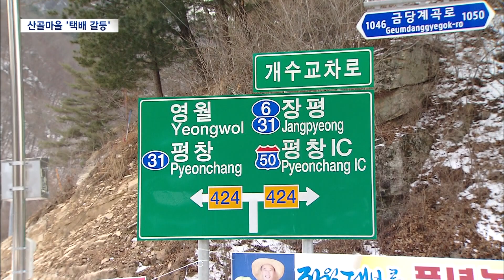2023. 2. 3 [원주MBC] 산골마을 배송 불가?.. 인구감소로 확대 우려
■ ◀ＡＮＣ▶
 생필품을 살만한 가게도 없는 상황에서
택배도 끊긴 농촌마을이 늘고 있습니다.

노인이 대부분인 마을 주민들은
택배업체가 야속하고,
업체 측은 배달하면 할수록 손해여서
배송이 불가하다는 입장입니다.

주민 손에 전달되야 할 택배는
대리점 앞에 쌓여만 가고 있습니다.

보도에 조성식 기잡니다.

           ◀ＥＮＤ▶
           ◀ＶＣＲ▶

인구 5천1백여 명의 평창군 대화면.

한 택배 대리점 앞에
배송되지 않은 상자들이 잔뜩 쌓여있습니다.

공산품은 물론 농산물과 과일 같은
신선식품도 눈에 띕니다.

적혀있는 배송지는 주로 서너 곳으로
10km 가량 떨어진 산골마을입니다.

아직 출발도 안 했지만
수령인들은 배송 완료 연락을 받았습니다.

(s/u)보통의 택배와 달리
수령인들에게 전화나 문자로 연락해
직접 찾아가도록 하는 방식을 취하고
있습니다.

문 앞 배송을 기대했던 해당 지역 주민들은
불편을 호소하고 있습니다.

  ◀ＩＮＴ▶이성호 / 배송 불가지역 주민
"목욕탕 앞에 찾아가라고 그러고 연락도 없고 여름에는 택배가 오면 신선식품은 빨리 배달이 되어야 하는데 다 상해 버려요. 천 원씩 더 주고 배달을 해달고 해도 어떨 때는 해주고 어떨 대는 안 갖다주고.."

택배 업체도 고충을 토로하기는
마찬가지입니다.

한 개당 800원의 배송료를 받고
20개도 안 되는 물량을 가지고 산골마을까지
갈 수 없다는 입장입니다.

집이 드문드문 있어 찾아가는데 시간도
많이 걸리고 그만큼 기름값 부담도 크다는
겁니다.

  ◀ＩＮＴ▶택배 기사
"거기 보통 열 개에서 열두 세 개 와요. (마을 한 곳에요?) 네. 골이 깊은 데다가 그러니까 기름값이 안 나오죠 거기 들어가면.."

구역은 그대로인데 인구는 줄고
그에 따른 물량도 감소해 택배 기사를
구하기도 쉽지 않습니다.

심지어 손해를 줄이기 위해
공공기관인 우체국에 다시 택배를
붙이는 일도 비일비재하다고 말합니다.

  ◀ＩＮＴ▶택배 대리점
"조그마한 거는 저희가 우체국으로 붙여 드려요. 저희 돈을 내서 4천 원을 내도 그냥 붙이는 게 낫지 거기까지 갔다 오는 시간이면.."

해당 면지역은
2014년 인구 5,800명에서 해마다 줄어
지금은 5천 명 붕괴를 눈앞에 두고 있습니다.

지역 소멸 위기 속에
택배 서비스조차 받지 못하는 지역이
점차 확대될 것으로 우려되는 만큼
대안 마련이 시급해 보입니다.

MBC뉴스 조성식입니다//(영상취재 박영현)